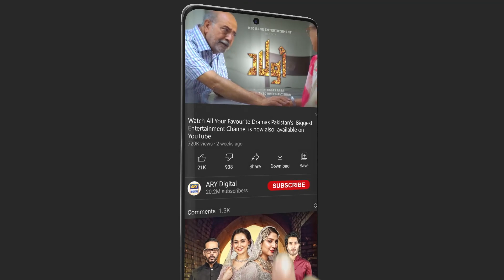Mere Paas Time Nahi Hai Faltu Baton Ki | BEST SCENE | Baby Baji | ARY Digital